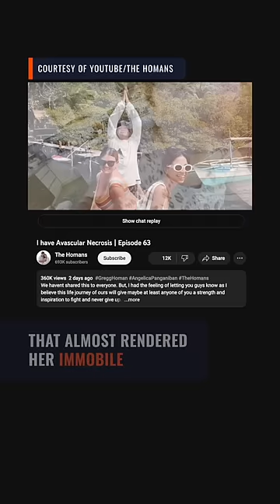Angelica Panganiban discloses that she is battling bone disease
Actress Angelica Panganiban opens up about being diagnosed with avascular necrosis, a bone disease that left her experiencing severe hip pain.